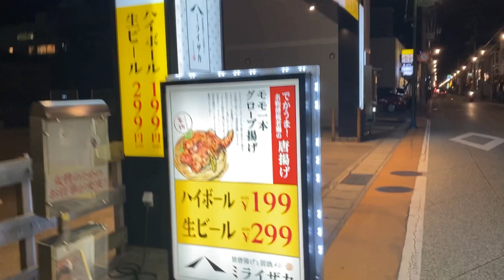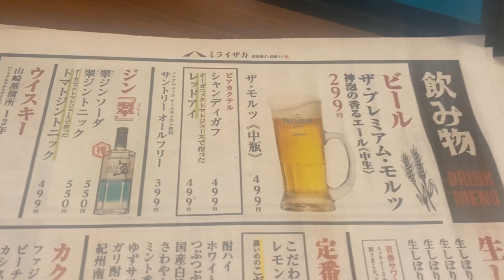ミライザカ お友達とのむ。お得なうなぎ串 うなぎ寿司99円食べました♬今回声かえてます！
ミライザカさんへお友達と行きました！

お友達の仕事上声、顔出しできないので声かえております。

ミライザカさん今うなぎの串とお寿司が99円円とお得なお値段でした♬
飲みものがお安くて雰囲気も良かったです🍻

うなぎは期間があるそうです！

次回はこのパート2を公開します。